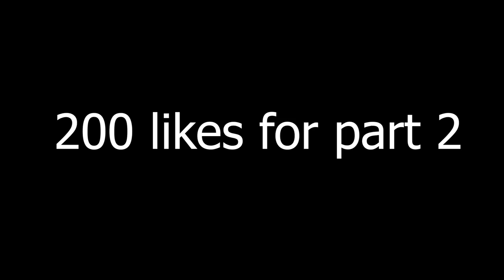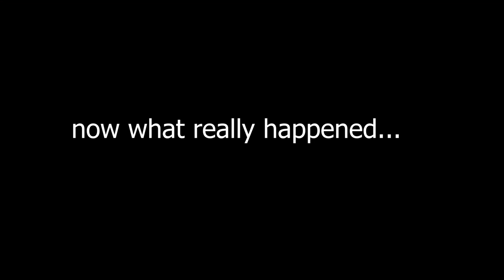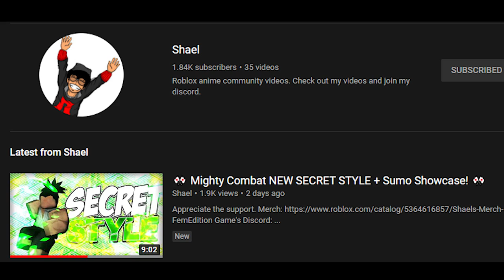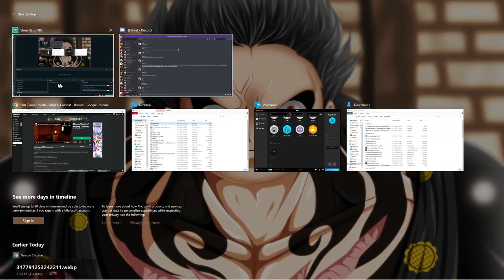GRIPPING With BOOSTED Stats! Mighty Combat!(Chronicles Of Toxicity)